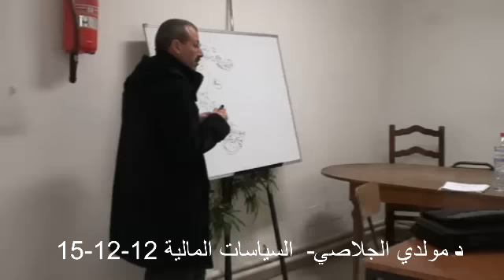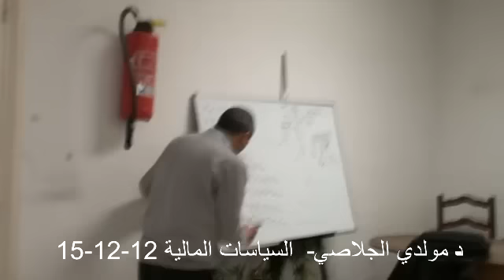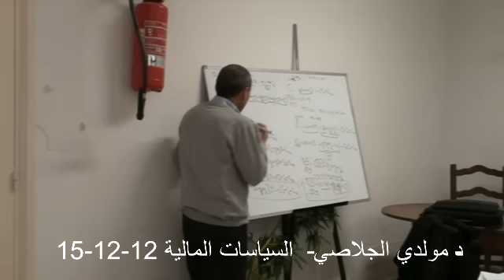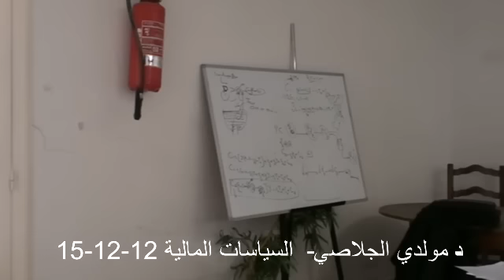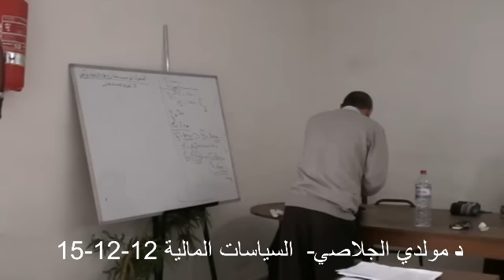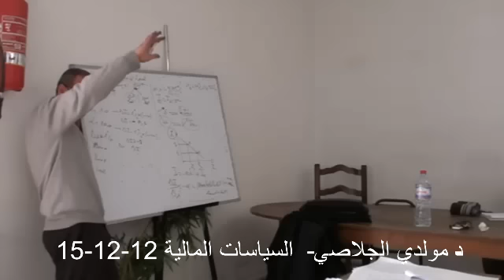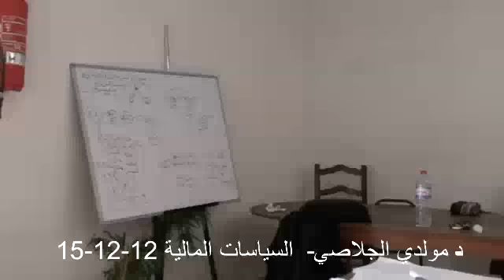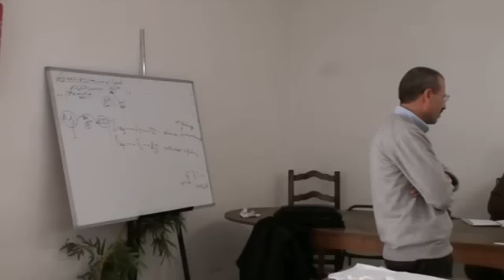د-مولدي الجلاصي - السياسات المالية 15-12-12